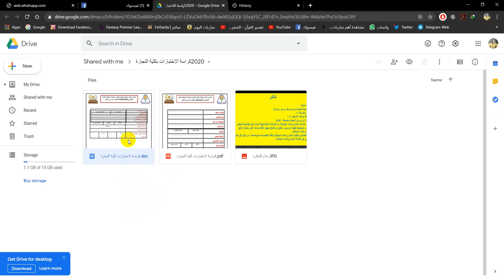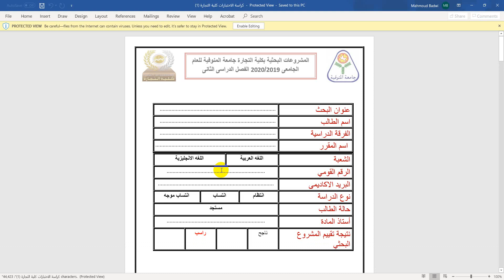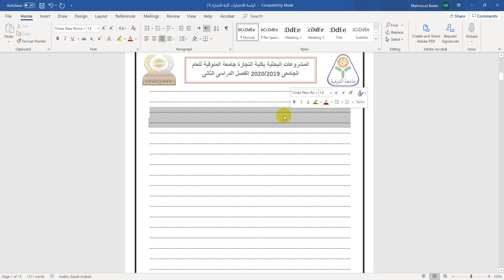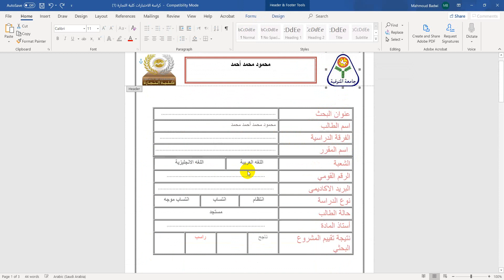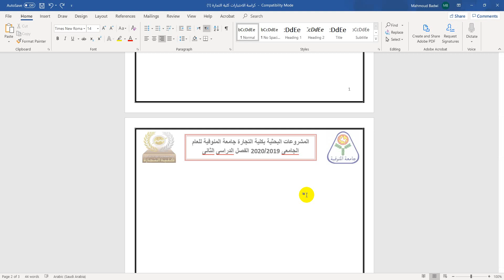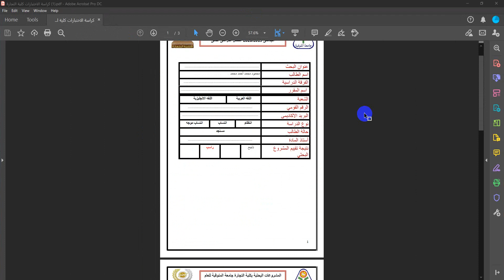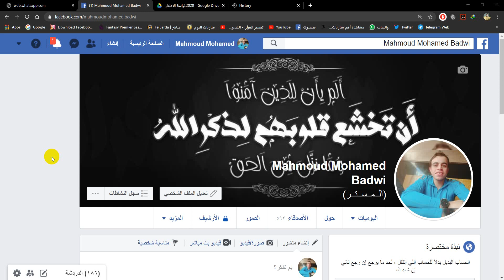كيفية فتح واستخدام كراسة الإختبارات لكلية التجارة لعمل البحث - سنوات النقل